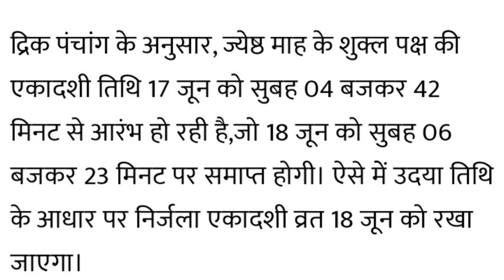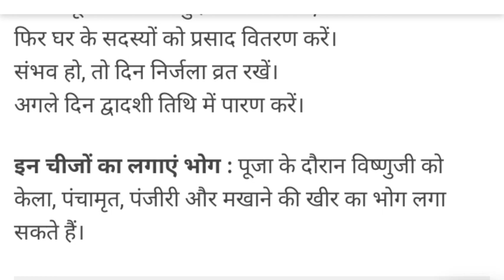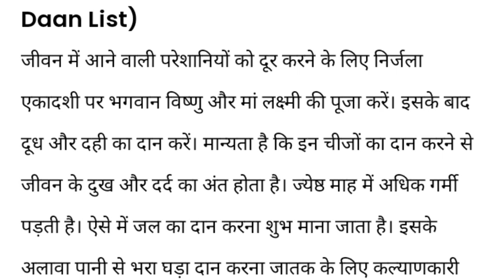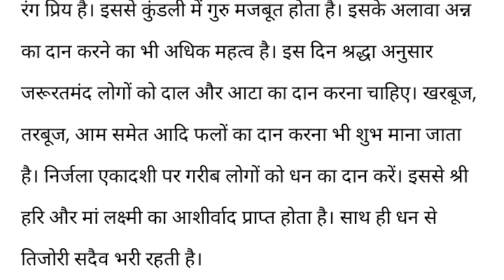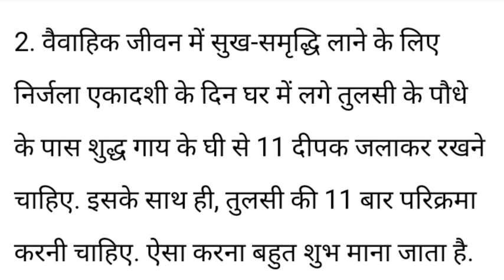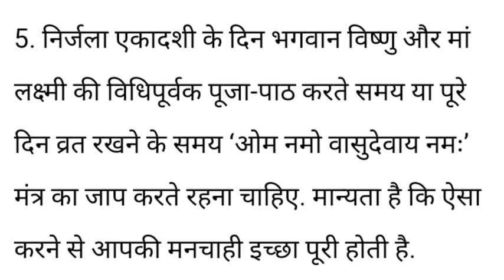योगिनी एकादशी कब हैं? पूजा और पारण मुहूर्त।Nirjla ekadashi pooja vidhi।Nirjla ekadashi 2024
निर्जला एकादशी व्रत कैसे करें? क्या दान करें उपाय।Nirjla ekadashi pooja vidhi।Nirjla ekadashi 2024